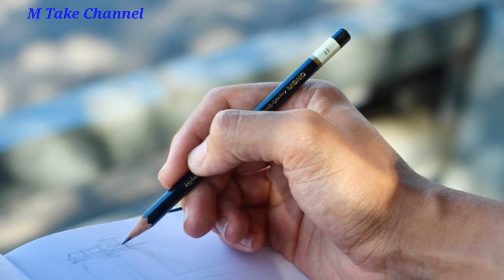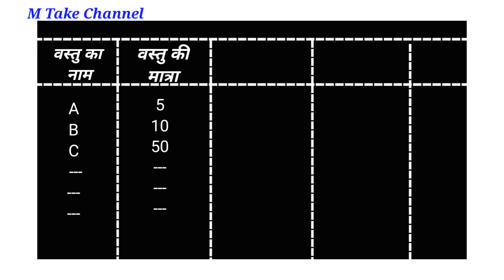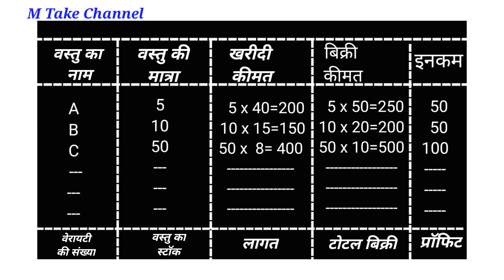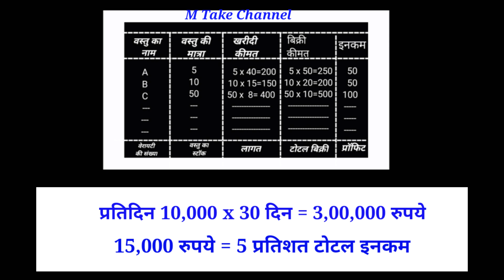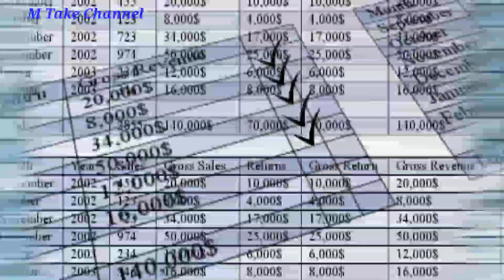Business Income ।। कैसे पता करे कि आप महीने में कितना कमाते हैं।। Shopkeepers , vyapari ।।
अगर आप भी अपने business income को अपने shop या व्यापार का जानना चाहते हैं तो इस तरीके से आसानी से पता लगा सकते हैं।जिससे आपको अपने business को बेहतर ढंग से मैनेज करने में मदद मिल सकता है।
3 income from business
4 home business income
5 home work income business
इस चैनल में आपको मिलेगा ;;-
ग्राहक बढ़ाने के उपाय बिजनेस को चलाने के तरीके,
अच्छा बिजनेस मेंन बनने के उपाय ,
दुकान में तरक्की के उपाय ,
ग्राहकों को आकर्षित करने का तरीका,
ग्राहक को हैंडल करने का तरीका,
नये बिजनेस की शुरुवात करने के तरीके,
business idea,
motivational video ke alawa aur bhi
important tips ki jankari.

Dosto m take channel me aapko hamesha ,
business se sambandhit naye naye jankari milta rahega  jo
 aapke business ke liye faydemand ho
 sakta h esliye channel ko
 like👍kare aur
video ko  share🔜jarur kre.